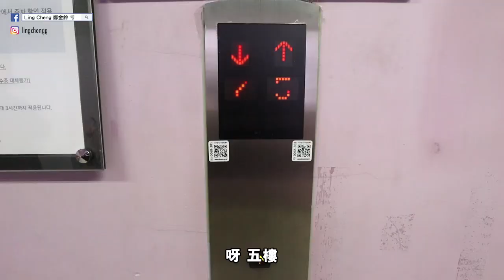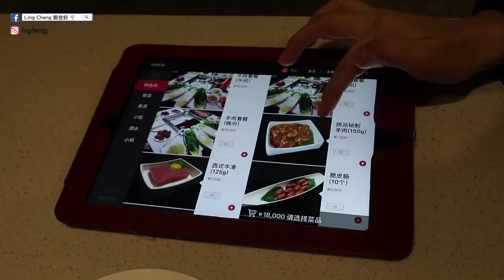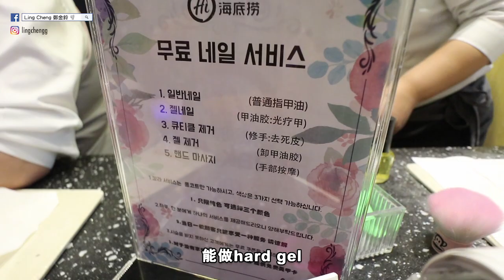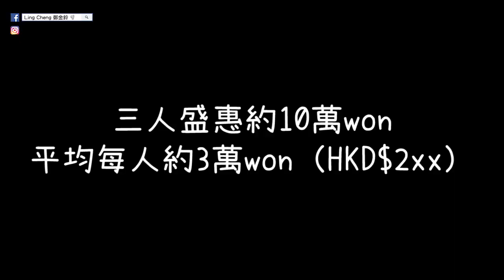[韓國vlog]去吃海底撈並不是為了吃火鍋...｜Ling Cheng